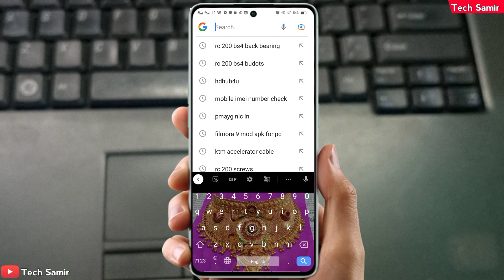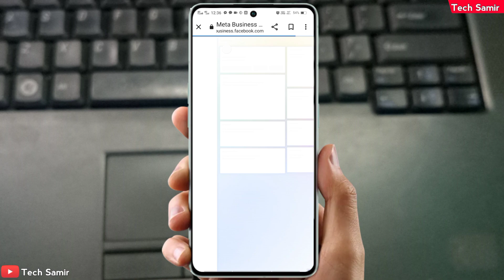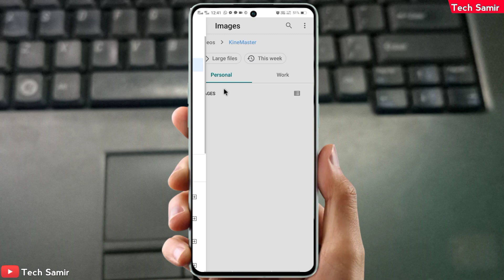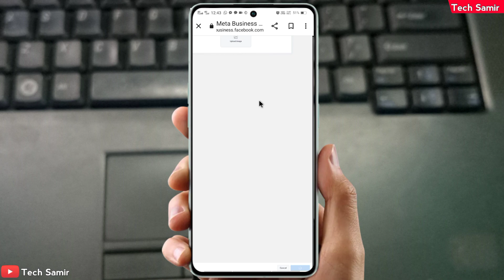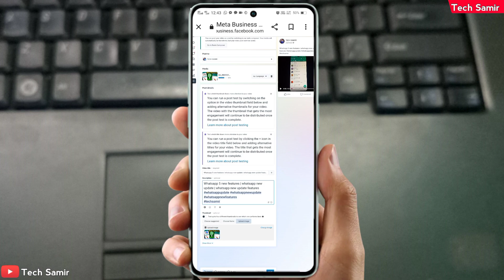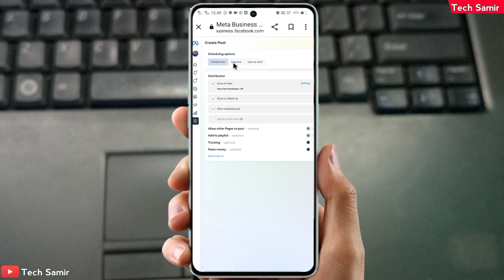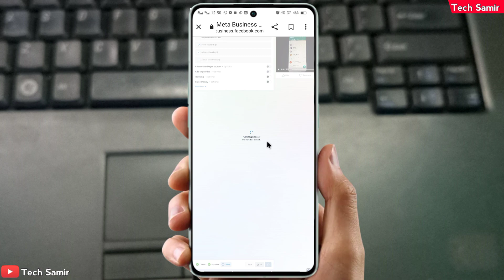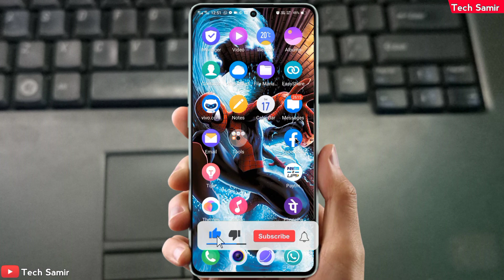How to upload video on facebook page | facebook page par full hd video upload kaise karen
🟡Tags:-how to upload video on facebook page
upload video on facebook page
how to upload video in facebook page
facebook page par video kaise upload kare 2022
facebook video
spreading gyan
facebook page me video kaise dale
facebook page par video kaise upload kare mobile se
facebook monetization
facebook par video upload kaise kare
fb page par video kaise upload kare
facebook page par video kaise dale